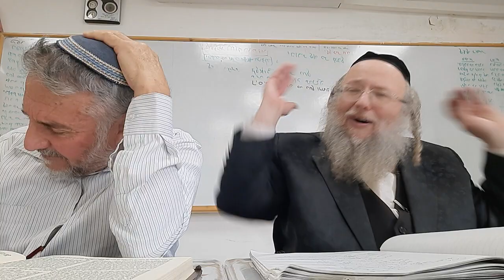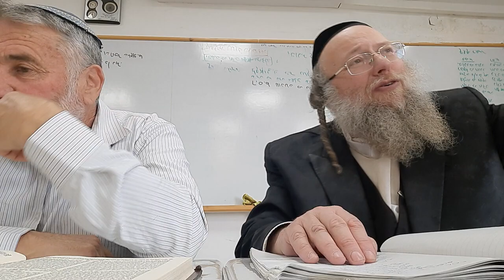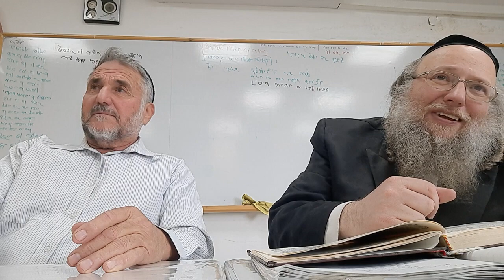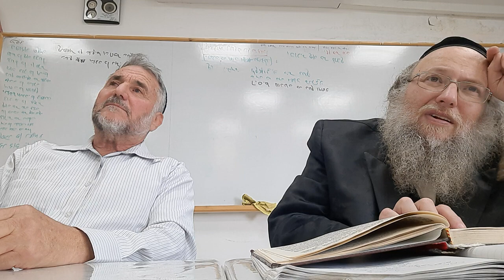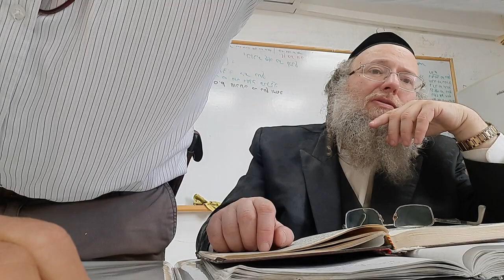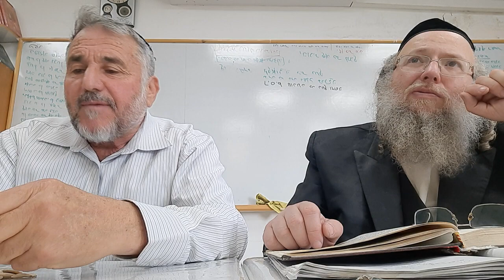על המלכות שחזרה לישראל ועל השמאלנים שגם להם יש תקווה עברית